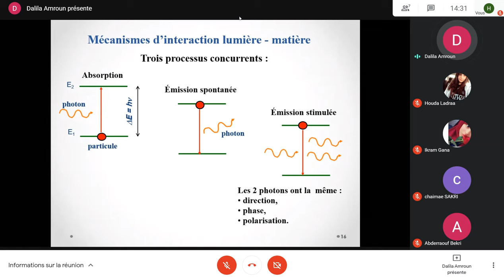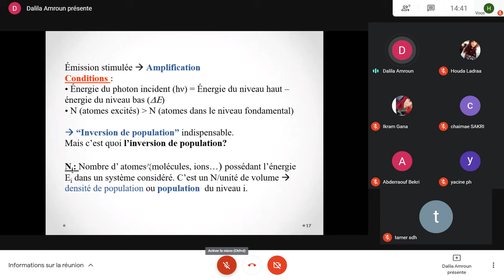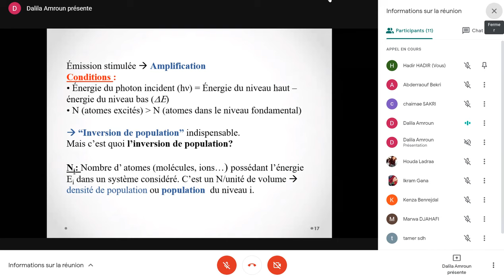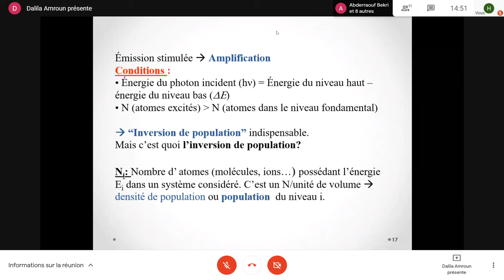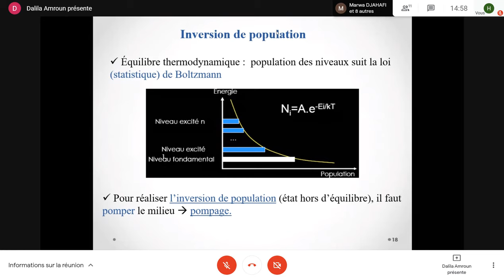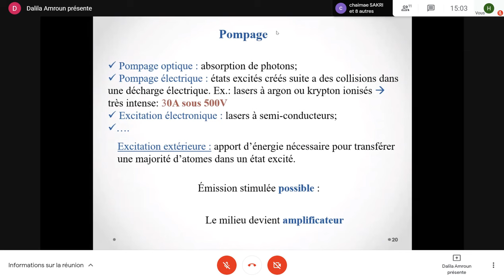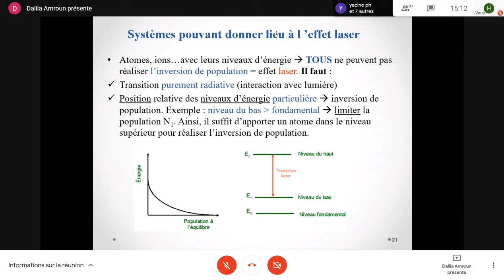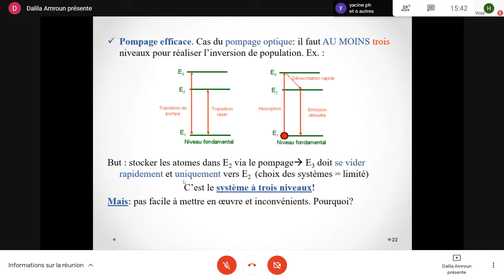DEC Laser 2 2021-04-28